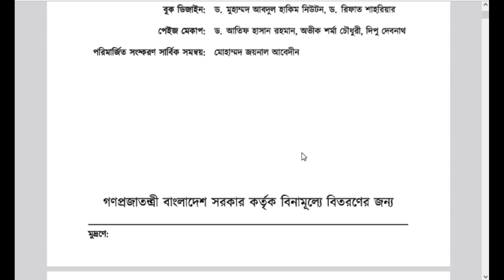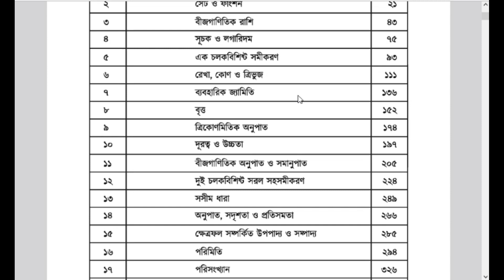এসএসসি পরীক্ষা ২০২৪ | সাধারণ গণিত | যে অধ্যায় গুলো ভুলেও খুলে দেখবা না | SSC Exam 2024